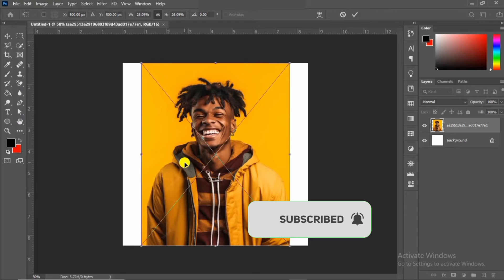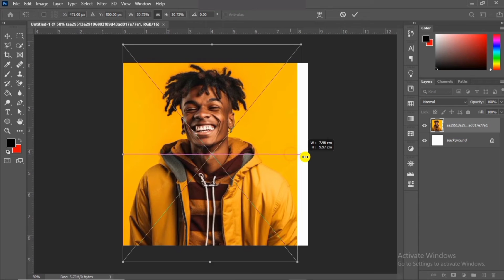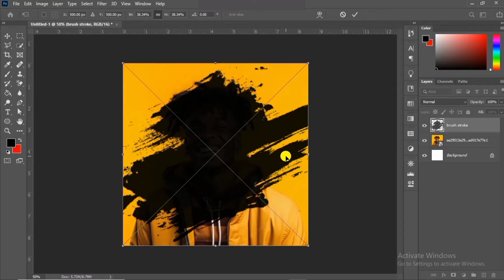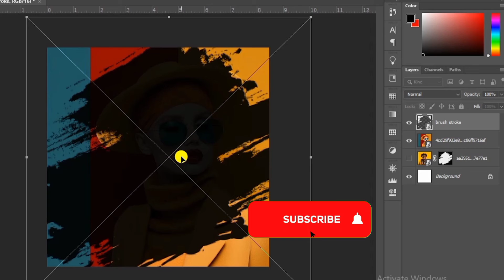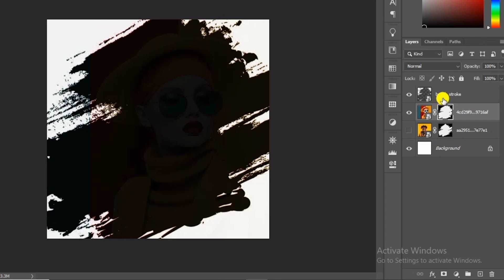Create a BRUSH STROKE effect with any Picture | Photoshop Tutorial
How to Create a BRUSH STROKE effect

Learn how to Create a BRUSH STROKE effect effortlessly in Photoshop! This Photoshop tutorial covers the technique for creating a BRUSH STROKE effect in photoshop.

Join us on this creative journey to master the art of using BRUSH STROKE to upscale your images. Don't miss out on transforming your images ( portrait and photography images) with this Photoshop BRUSH STROKE effect

With this topic, your photoshop skills will be elevated because this video will help you to get a detailed information on how to Create a BRUSH STROKE effect in Photoshop